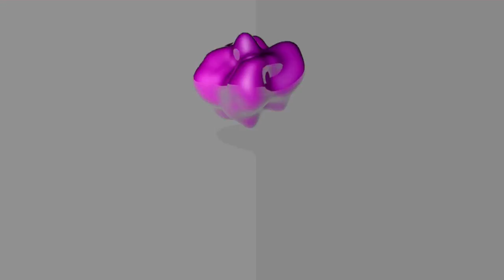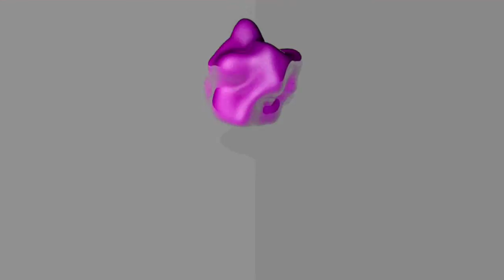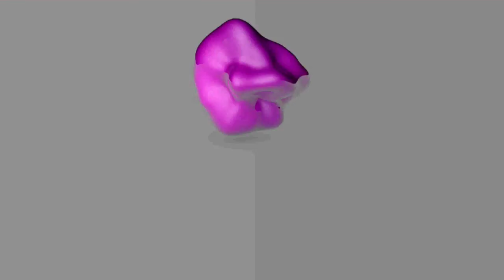The Sense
8 Stunden Renderzeit!!! -.-